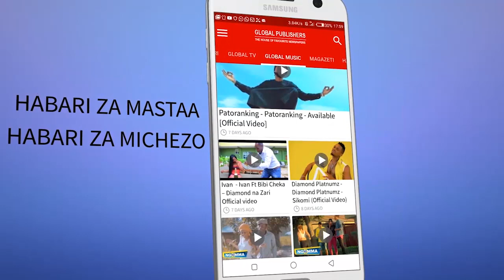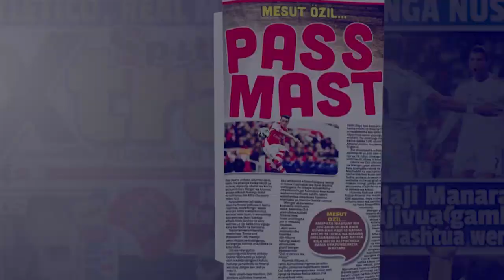MAKONDA: "Tusipimane Ubavu, Hakuna Chemba, Siyo Vigogo Wala Waheshimiwa"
Mkuu wa Mkoa wa Dar es Salaam Paul Makonda amesema kuwa kuanzia kesho Alhamis wanaume wote ambao tayari wametajwa kutelekeza watoto wataanza kupelekewa barua za wito.

 Akizungumza na baadhi ya wanawake waliojitokeza kupeleka malalamiko yao, Makonda, amesema kuwa hakutakuwa na kigogo yoyote atakayehitaji kuonana naye kwa siri kama ambavyo wengi wamekuwa wakiomba kufanya hivyo na kueleza kuwa nafasi hiyo haipo.

 Amesema kuwa vigogo 107 tayari wametajwa kutelekeza watoto na amewaomba mara wapatapo wito wa barua yake wafike ofisini kwake mara moja kwani watakaokaidi watachukuliwa hatua kali za kesheria.

Mbali na zoezi hilo Makonda amesema kuwa wadau mbalimbali wamejitokeza kusaidia kuwalipia watoto hao Bima za afya ili waweze kumudu gharama za matibabu kwa kipindi cha mwaka mmoja.